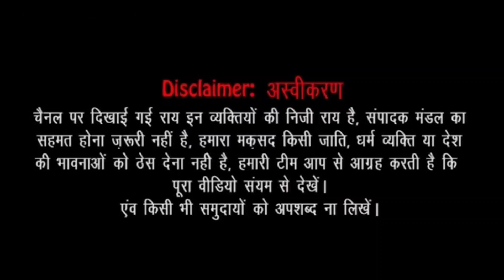गुजरात की जनता ने सीधा मोदी को दे दिया संदेश! || Gujarat election 2022